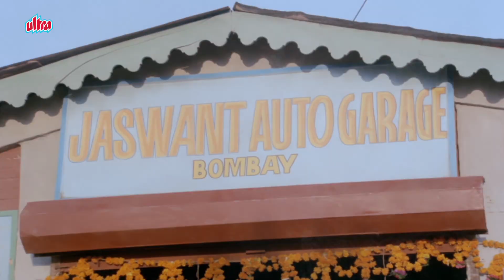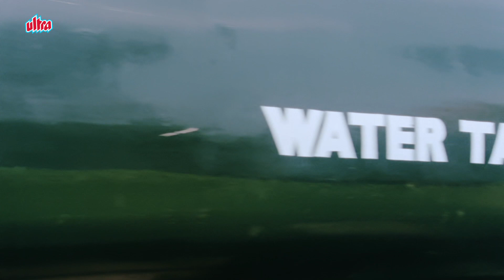Hafta Vasooli Maangne Par Ek Haath Wale Jeetendra Ne Unka Bharta Bana Diya - Zahreelay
Film: Zahreelay